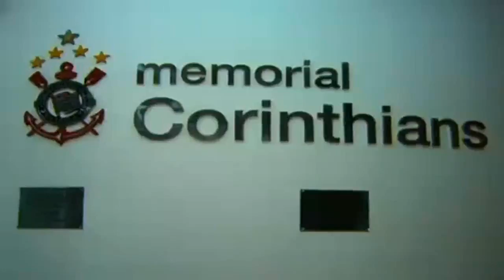BRASIL:São Paulo-Carnaval de 2010- Corinthians-Gaviões da Fiel. Sua Historia.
Segunda-feira, 01/02/2010
Para comemorar o centenário do Corinthians, a escola mergulha de corpo e alma na paixão corintiana. Veja como estão os preparativos.